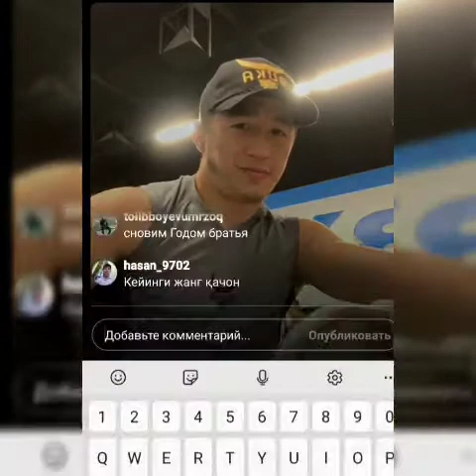Amerikadan Yangi yil tabrigi! Elnur Abduraimov AQSHdan Yangi yil tabrigini yo'lladi.